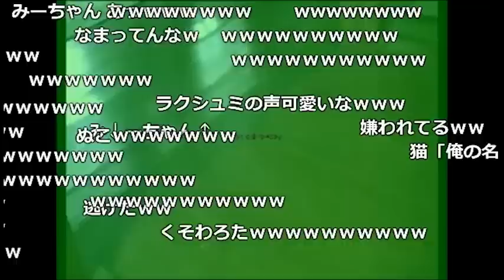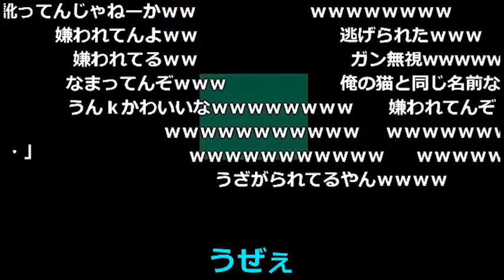実家を紹介する加藤純一【2010/09/10】